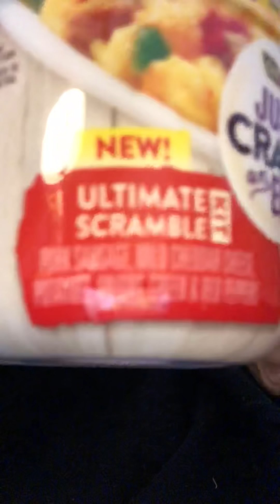Breakfast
Eat my little loves ❤️❤️❤️❤️❤️